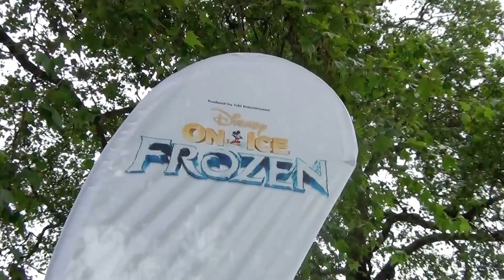FROZEN On Ice! | Vlog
So me and Faith thought we would vlog our incredible time launching Frozen On Ice! We both got glammed up like proper princesses and headed to the event which was completely covered in snow! It was just like the film.